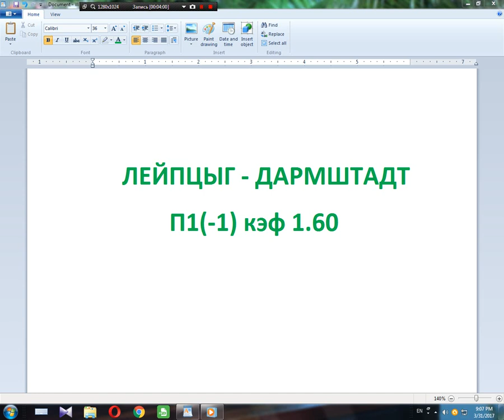Лейпцыг - Дармштадт. Прогноз